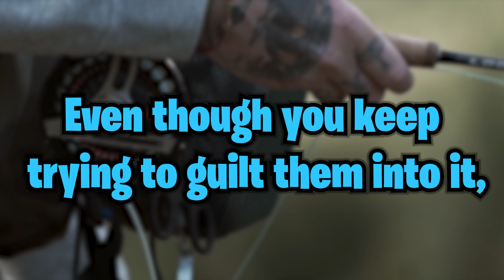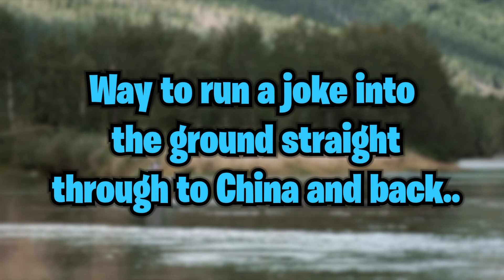Bumbler ANKO Diss Track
▼ Follow SMLE